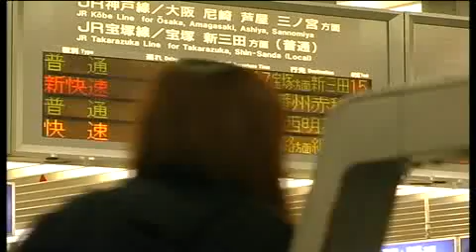Extranjeros escapan de la amenaza nuclear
Extranjeros llegan a Osaka escapando de la amenaza nuclear. En otras ciudades los vuelos están colapsados. Mientras tanto, grupos de japoneses juntan fondos para ayudar a los damnificados.